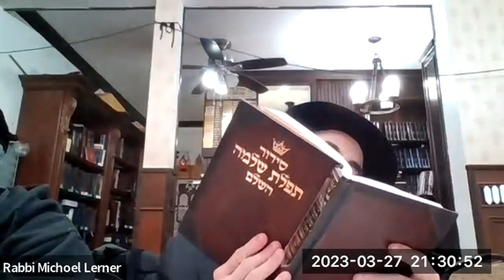Hilchos Seder Rabbi Michoel Lerner